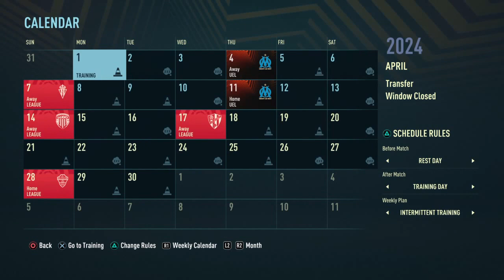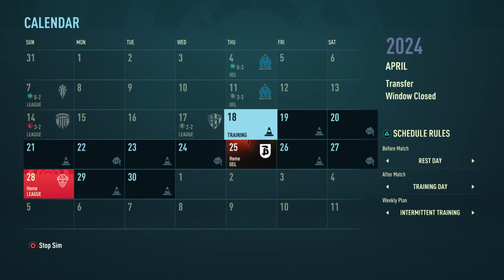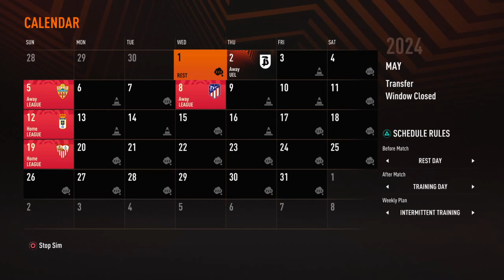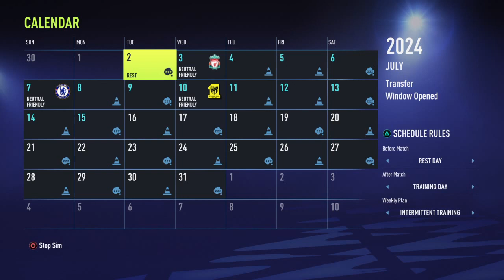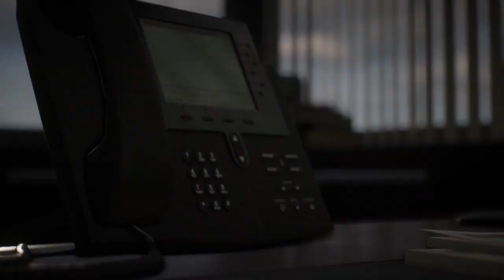FIFA 22 RM Manger Mode 2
Manger mode enjoy.
Hala Madrid